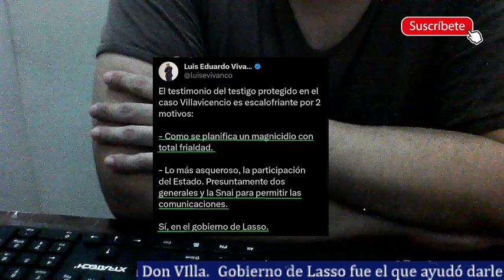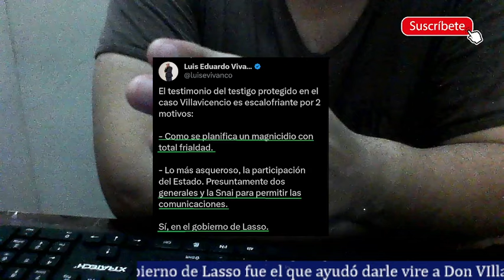Gobierno de Lasso dio internet a la cárcel de Cotopaxi para darle vire a Don Villa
Algo muy interesante es que en el gobierno de Lasso se dieron todas las facilidades para que instalen y tengan el servicio de internet en la cárcel de Cotopaxi para que así esta gente tenga las comunicaciones y planeen el caso de Don Villa. Lasso es el responsable de todo esto.